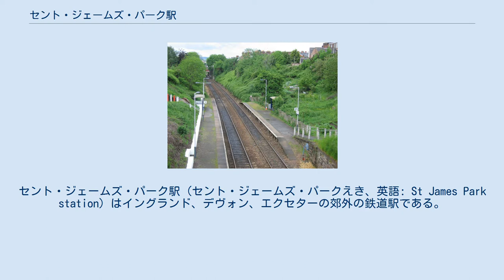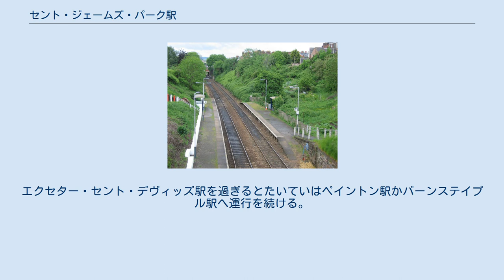セント・ジェームズ・パーク駅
セント・ジェームズ・パーク駅 (セント・ジェームズ・パークえき、英語: St James Park station) はイングランド、デヴォン、エクセターの郊外の鉄道駅である。
運営はファースト・グレート・ウェスタン。
この駅はエクセター・シティFCのホームスタジアムセント・ジェームズ・パークに隣接している。
 この小さな駅はブラックボーイ・トンネルの西に1906年1月26日にライオンズ・ホルト・ホートという駅名で開業した。
そのトンネルの東に同時期に開業したプレゼント・ロード・ホート駅は1928年に廃止された。
 その名前は1946年10月7日に駅の隣にあるエクセター・シティFCのホームグラウンドの名前である"セント・ジェームズ・パーク駅"へ改名。
クラブチームはコミュニティー・レールウェイの計画のもとにこの駅を採用し駅の維持に貢献している。
 この駅は2つプラットホームがあるが、南側のプラットホームはとても短く1両または2両(20m)しか入らない。
他の列車は158形でドアを開けるか、一つのドアを開けるか選択する必要がある。
 約半数の列車はアヴォセット線上にあるエクスマウス駅からエクセター・セント・デヴィッズ駅行きの列車がこの駅に停車する。
エクセター・セント・デヴィッズ駅を過ぎるとたいていはペイントン駅かバーンステイプル駅へ運行を続ける。
 ^ Mitchell, Vic; Smith, Keith (1992). Branch Lines to Exmouth. Midhurst: Middleton Press. ISBN 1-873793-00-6